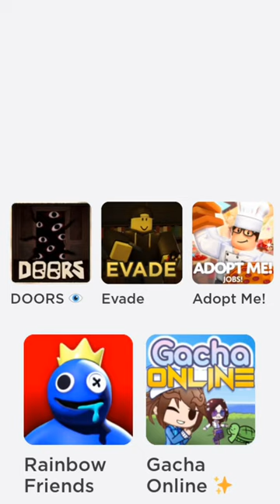Cocker spaniel jumping on Roblox games